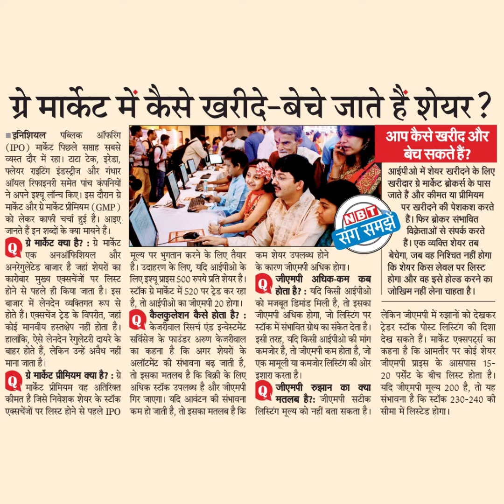ग्रे मार्कट में कैसे खरीदे-बेचे जाते हैं शेयर?इनिशियल(IPo) मार्केंट पिछले सत्ताह सबसेव्यस्त दौर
ग्रे मार्कट में कैसे खरीदे-बेचे जाते हैं शेयर?
इनिशियल
(IPo) मार्केंट पिछले सत्ताह सबसे
व्यस्त दौर में रहा। टाटा टेक, इरेडा,
फ्लेयर राइटिंग इंडस्ट्रीज और गंधार
ऑयल रिफाइनरी समेत पांच कंपनियों
ने अपने इश्यू लॉन्च किए। इस दौरान ग्रे
मार्केट और ग्रे मार्केट प्रीमियम (GMP
को लेकर काफी चर्चा हुई है। आइए
जानते हैं इन शब्दों के क्या मायने हैं।
पब्लिक
ग्रे मार्केट क्या है? : ग्रे मार्केट
एक अनऑफिशियल और
अनरेगुलेटेड बाजार है जहां शेयरों का
कारोबार मुख्य एक्सचेंजों पर लिस्ट
होने से पहले ही किया जाता है। इस
बाजार में लेनदेन व्यक्तिगत रूप से
होते हैं। एक्सचेंज ट्रेड के विपरीत, जहां
कोई मानवीय हस्तक्षेप नहीं होता है।
हालांकि, ऐसे लेनदेन रेगुलेटरी दायरे के
बाहर होते हैं, लेकिन उन्हें अवैध नहीं
माना जाता है।
ग्रे मारकेट प्रीमियम क्या है? : ग्रे
मार्केट प्रीमियम वह अतिरिक्त
कीमत है जिसे निवेशक शेयर के स्टॉक
एक्सचेंजों पर लिस्ट होने से पहले IPO
आप कैसे खरीद और
बेच सकते हैं?
आईपी ओ में शेयर खरीदने के लिए
खरीदार ग्रे मार्केट ब्रोकर्स के पास
जाते है और कीमत या प्रीमियम
है ने क ल मगियम
विक्रेताओं से संपर्क करते
पर खरीदने की पेशकश करते
है। फिर ब्रोकर संभावित
हैं। एक व्यक्ति शेयर तब्
बेचेगा, जब वह निश्चित नहीं होगा
कि शेयर किस लेवल पर लिस्ट
होगा और वह इसे होल्ड करने का
जोखिम नहीं लेना चाहता है।
संग समझे
NBT
मूल्य पर भुगतान करने के लिए तैयार कम शेयर उपलब्ध होने
है। उदाहरण के लिए, यदि आईपीओ के के कारण जीएमपी अधिक होगा।
लिए इश्यू प्राइस 500 रुपये प्रति शेयर है। जीएमपी अधिक-कम कब
होता है? : यदि किसी आईपीओ
को मजबूत डिमांड मिली है, तो इसका
स्टॉक ग्रे मार्केट में 520 पर ट्रेड कर रहा
: जीएमपी अधिक होगा, जो लिस्टंग पर
केजरीवाल इसी तरह, यदि किसी आईपीओ की मांग
के कमजोर है, तो जीएमपी कम होता है, जो
केजरीवाल रिसर्च एंड इन्वेस्टमेंट
स्टॉक में संभावित ग्रोथ का संकेत देता है।
तो इसका मतलब है कि बिक्री के लिए
अधिक स्टॉक उपलब्ध है और जीएमपी
एक मामूली या कमजोर लिस्टिंग की ओर
इशारा करता है।
जीएमपी
है, तो आईपीओ का जीएमपी 20 होगा।
कैलकुलेशन कैसे होता है?
सर्विसेज के फाउंडर अरुण
का कहना है कि अगर शेयरों
अलॉटमेंट की संभावना बढ़ जाती है,
गिर जाएगा। यदि आवंटन की संभावना
कम हो जाती है, तो इसका मतलब है कि
लेकिन जीएमपी में रुझानों को देखकर
देख सकते हैं। मार्केट एक्सपट्र्स का
कहना है कि आमतौर पर कोई शेयर
ट्रेडर स्टॉक पोस्ट लिस्टिंग की दिशा
जीएमपी प्राइस के आसपास 15-
20 पर्सेट के बीच लिस्ट होता है।
क्या यदि जीएमपी मूल्य 200 है, तो यह
मतलब है?: जीएमपी सटीक संभावना है कि स्टॉक 230-240 की
लिस्टिंग मुल्य को नहीं बता सकता है।
सीमा में लिस्टेड होगा।
रुझान का